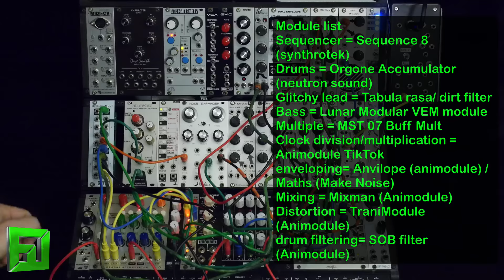Rythmic Eurorack Modular jam testing orgone accumulator and more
this is a modular jam primarily showcasing the Neutron sound Orgone accumulator. other modules listed from Synthrotek, Animodule, Lunar Modular, and pucktronix... Just getting a feel for my new camera.